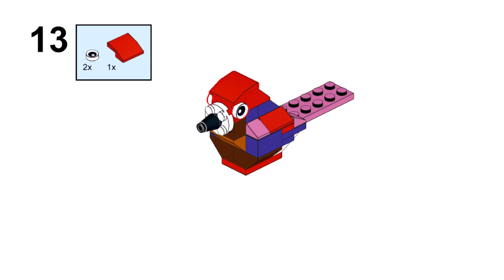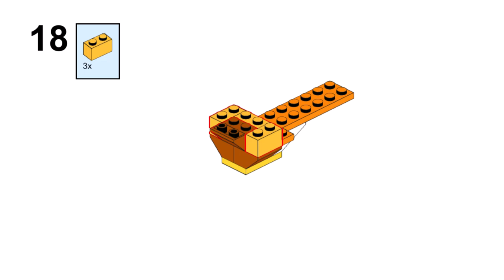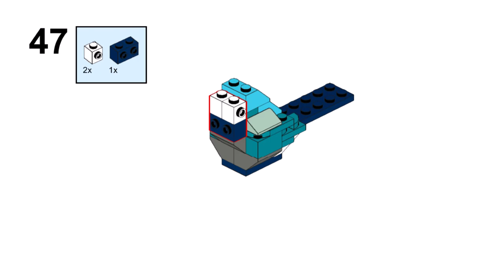4 BIRDS Lego classic 11021 ideas How to build